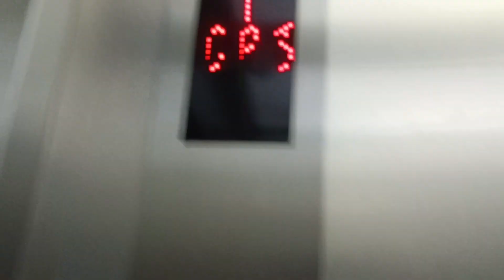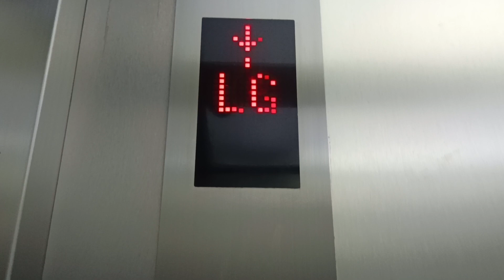( Main Lift Lobby A ) 2 Hitachi Elevators @Sunway Carnival Mall, Seberang Jaya, Penang, Malaysia.